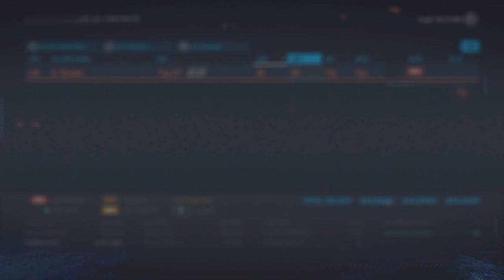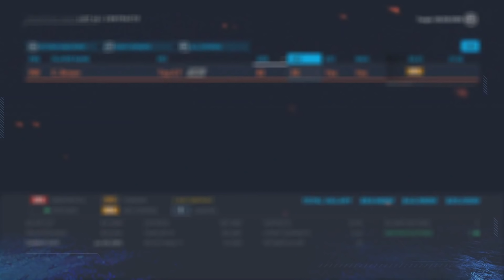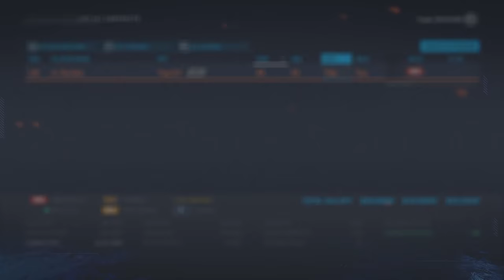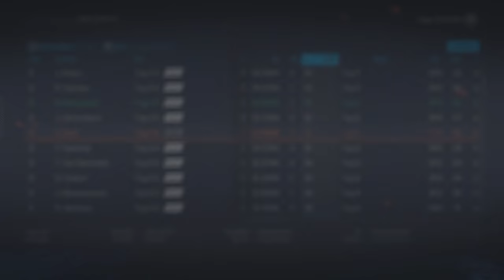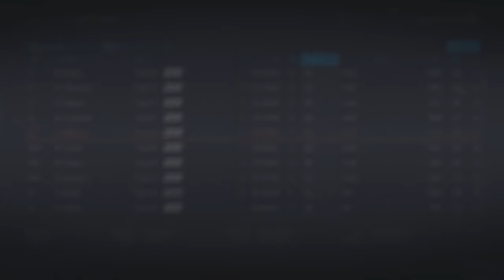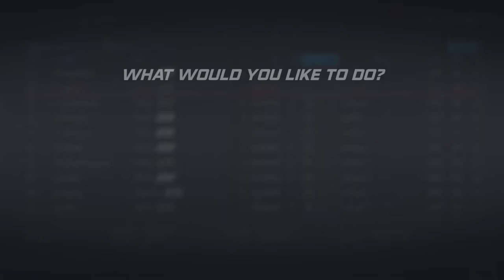NHL 20 - Ottawa Senators Franchise Mode #3 "In Control"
The rules are set, we have the keys in hand, let's see how our first offseason goes.

RULE SET FOR THE SERIES

General Rules
- No limits on trading
- Controversy Wheel, every player and staff member is listed on the wheel. If selected, that person is gone. If it's a player, we use the trade finder (if possible). If it's a coach? They're replaced with the lowest possible rated replacement for the rest of the season. If it's a scout? No replacement can be hired for the rest of the season.

Staff
- Can't pay coaches more than their asking price, to limit having top notch staff and to mirror real life staff issues in Ottawa.
- One scout per region.

Re-Sign Phase
- Can only spend $5Mil over cap floor
- Max Contract is no greater than 9% of the teams total cap. Example is Chabot's deal being 8M per, with the cap ceiling for the first year of the deal being 90M.
- If a player doesn't want to re-sign? They leave.
- 85% trick only. Players must be willing to take team friendly deals.

Draft
- Eugene gets one random pick from our top five picks in the draft, decided via wheel spin. That player must be signed, no matter what.

Free Agency
- Can't offer a player more than their asking price.